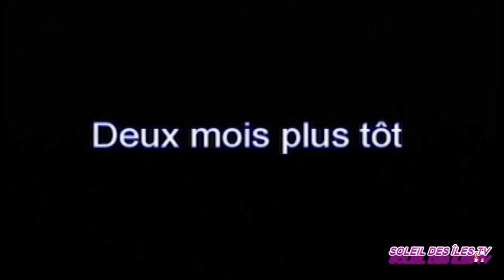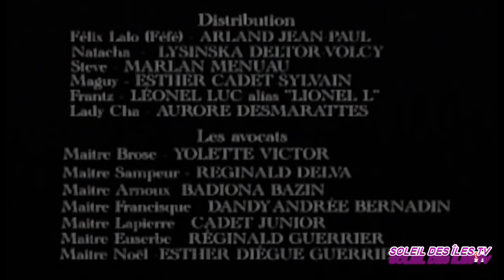FLAGRANT DÉLIT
BEST HAITIAN MOVIE
MEILLEUR FILM HAITIEN